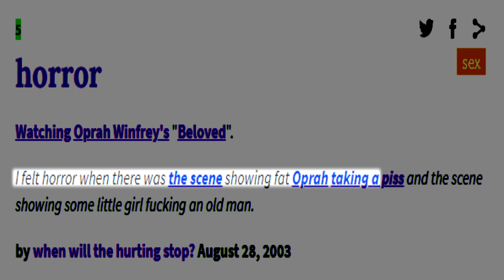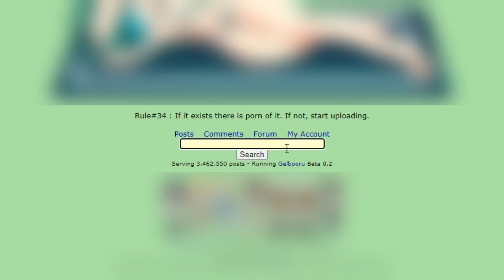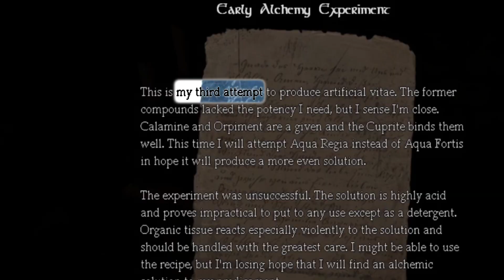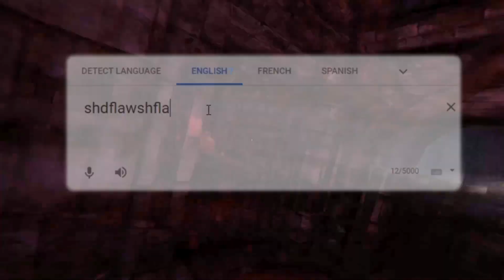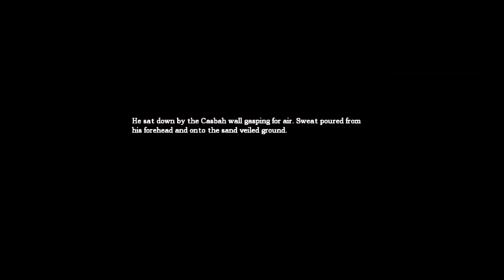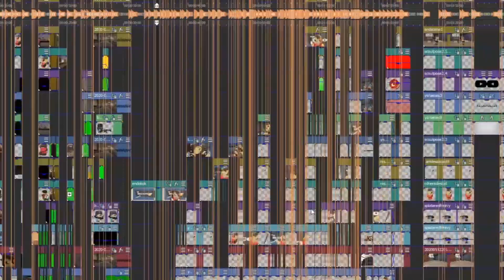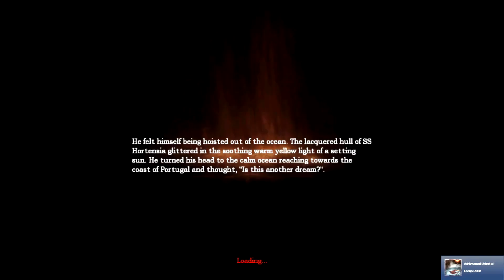Playing Amnesia But It's 2020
BARRELS!!!?
yeah, i know it's not a doge video but watch it!!!